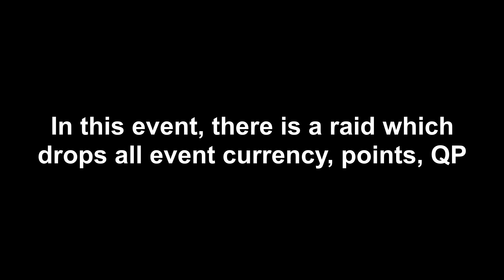A Reason to Not Farm the Raid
A Reason to Not Farm the Raid in Revival: The Land of Mystique‚ Oniland! The Great Oni and the Kamuy's Gold - Lite – Fate/Grand Order/FGO

Correction: The raid drops more per run than the first three nodes.